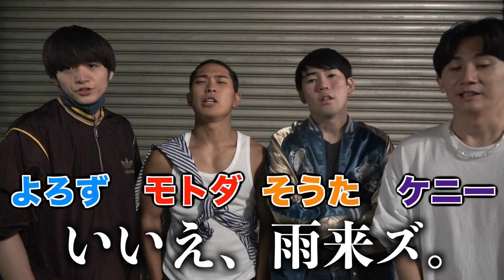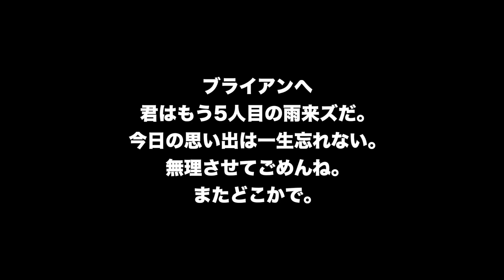【感動回】ゴキブリをペットにして散歩してみたwwww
ゴキブリってなんだと思いますか？
なぜ人間はゴキブリが嫌いなんでしょうね？
カブトムシやクワガタは好んで採集するのにゴキブリに至っては見つけたら即殺生です。なんだか理不尽だと思いませんか？
　今巷では、フェミニストやヴィーガン、フラットアーサーなど様々な主張を唱える人がいます。僕はその根本は理不尽による抵抗であると考えます。学生運動ないし自由民権運動や独立運動、そういった運動は自らの境遇に対する不満不遇不平等を嘆き抵抗した結果であると推測できるからです。人の数だけ様々な主義主張があると思います。まさに十人十色ですね。このような運動を僕は悪だとは思いませんし、個人の思想であると考えるため尊重に値する物だと思います。みんなの中に自分なりの正義がありそれを行動に移した結果なのです。
　僕は、この動画を通してゴキブリに対する価値観を見直して欲しいという訴えを提示したいと思います。

（よろず編集）

どうも、【雨ニモマケズ、ダーウィンは来ズ。】です。